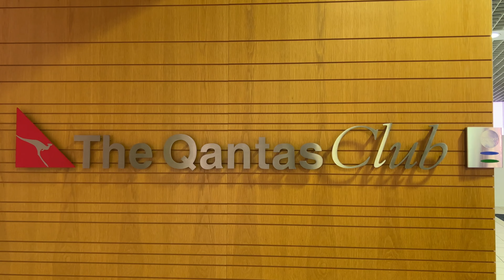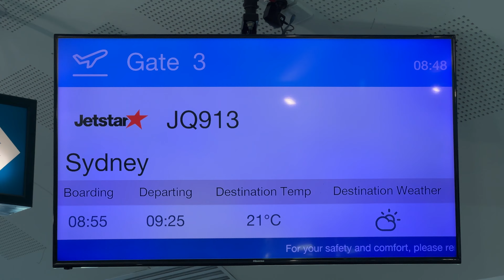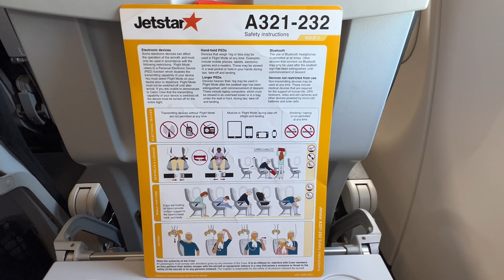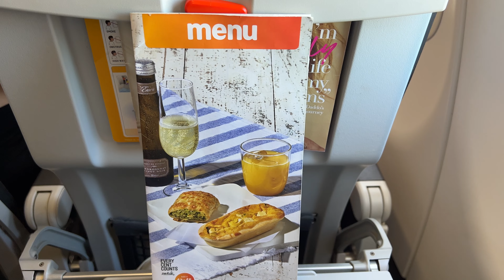Full Flight - Townsville to Sydney Jetstar JQ913 Airbus A321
No text, no music, no modification, pure aviation only. Exactly what I saw and experienced onboard is presented. Hope you have the feeling of travelling with me, even if you are sitting at home!

[Flight Information]
Airline: Jetstar, Australia
Flight number: JQ913
Aircraft type: Airbus 321-231
Engine Type : IAE V2533-A5
Aircraft Tail Number: VH-VWW
Aircraft Age: 13 Years
Origin:  Townsville International Airport (TSV/YBTL) , Runway 19
Destination: Sydney Kingsford Smith Airport (SYD/YSSY) , Runway 16R
Great Circle Distance: 1686 KM
Flight date: 23-March-2023
Seat: 30F
Departure Time: 09:54 am (Queensland Local Time)
Featured Equipment: iPhone 13 Pro
00:00 -  Pre-Flight (Townsville International  Airport and Aircraft)
02:40 – Boarding
03:12 – Cabin
04:30 --  Pushback and Engine Start
08:32 – Outbound Taxi
15:05 – Takeoff
26:10 – Inflight
01:54:45 – Landing
02:11:42 – Inbound Taxi
02:17:18 -- Post-Flight (Aircraft)